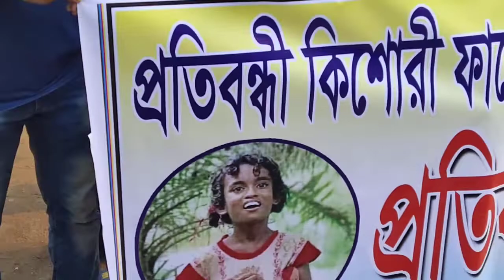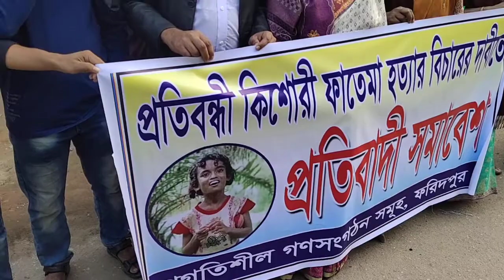ফরিদপুরের প্রতিবন্ধী কিশোরী ফাতেমা হত্যার বিচার দাবিতে চলছে মানববন্ধনসহ বিভিন্ন কর্মসূচি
প্রতিবন্ধী কিশোরী ফাতেমা হত্যার বিচার দাবিতে চলছে মানববন্ধনসহ বিভিন্ন কর্মসূচি